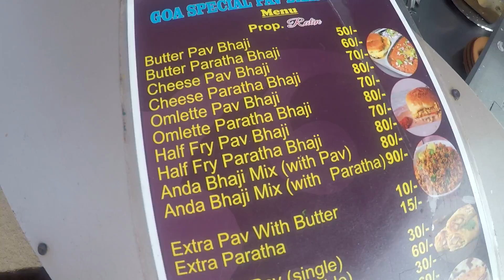GOA | PART 9 | Calangute Beach Goa | Omeletee Pav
Hello Everyone,
 This was our first trip during Pandemic. In this video I (Rishit) explored Calangute Beach and also had Omelette Pav.

We are Rishit and Amrita. Our dream is to travel the world and to explore the various cuisines across the world.